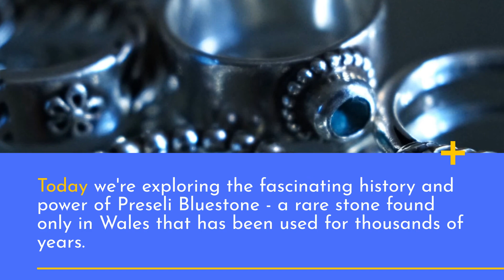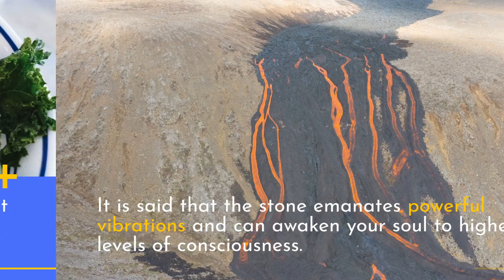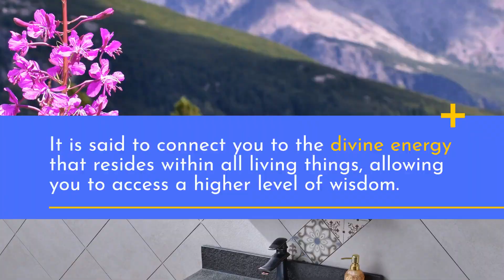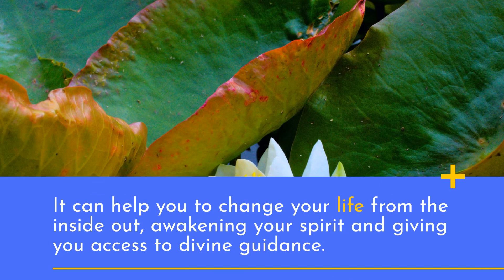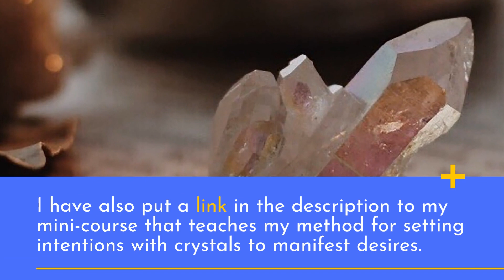The Power of Preseli Bluestone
Are you interested in the mysterious power of Preseli Bluestone? In this video, I'm going to explore its origins and uncover the secrets behind its unique properties.

But first, If you would like to learn how you can set intentions with crystals so you can manifest your desires, look for the link in the description for my mini-course - Crystallizing Your Dreams.

Today we're exploring the fascinating history and power of Preseli Bluestone - a rare stone found only in Wales that has been used for thousands of years. Let's dive into what makes it so special and why it is still revered today.

The Power of Preseli Bluestone: In Relation To Your Soul
Preseli Bluestone has been used since ancient times to bring inner peace, protection, and spiritual awareness. It is said that the stone emanates powerful vibrations and can awaken your soul to higher levels of consciousness. Additionally, Preseli Bluestone strengthens intuition and encourages a deeper connection with your subconscious. This makes it an ideal companion for those seeking spiritual growth.

Healing Power of Preseli Bluestone
Preseli Bluestone is also associated with the healing power of hematite. It is believed to restore balance in the body and mind, allowing you to tap into your inner wisdom and creativity. This stone can help you face difficult situations with clarity and courage, while providing emotional support during times of stress or grief. Additionally, it has shown to be beneficial for those suffering from physical ailments, such as headaches and joint pain. Therefore it can help you to maintain a healthy state of mind and body.

The Ancient Power of Preseli Bluestone: Connecting To The Divine
The power of Preseli Bluestone goes beyond the physical and mental realms. It is said to connect you to the divine energy that resides within all living things, allowing you to access a higher level of wisdom. This stone can also help you align with your deepest desires, as well as open your heart to unconditional love. By tapping into its ancient power, you can experience a transformation of the soul that will open up new possibilities for your life.

Transformational Power of Preseli Bluestone
The power of Preseli Bluestone is truly transformative. It can help you to change your life from the inside out, awakening your spirit and giving you access to divine guidance. With its healing and spiritual properties, this unique stone can be an invaluable companion on a journey of self-discovery and personal growth.

How to Harness the Powers of Preseli Bluestone
If you want to harness the power of Preseli Bluestone, start by meditating with it. Close your eyes and imagine a bright blue light radiating from its core. Feel its vibrations travel through your body, calming your mind and soul. You can also combine it with other healing crystals or use it in grid work for even greater results. As you use it more, the power of Preseli Bluestone will become more apparent to you.

Conclusion
Preseli Bluestone is a powerful crystal that can help you to tap into higher levels of consciousness and open the door to spiritual growth. With its unique healing and spiritual properties, it can be an invaluable companion on a journey of self-discovery and transformation. Hopefully, this video gave you a deeper understanding of Preseli Bluestone and how to use it for your own benefit.

If you would like to purchase any of these crystals, please see the description below for links to my store.